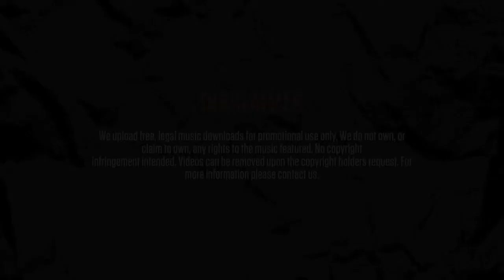Scrufizzer - In control (featuring Flirta D)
Title: In control
Artists: Scrufizzer, Flirta D
Mixtape: Unreleased Songs
Track: 6/22